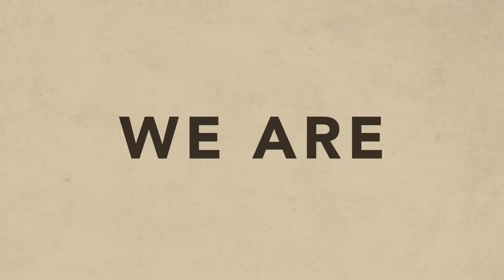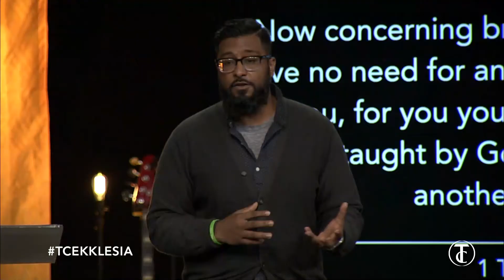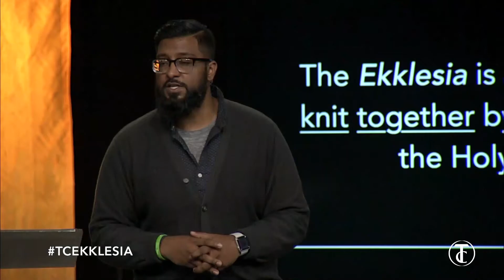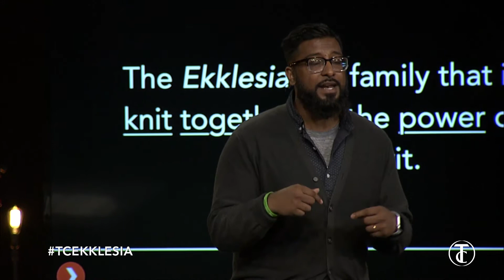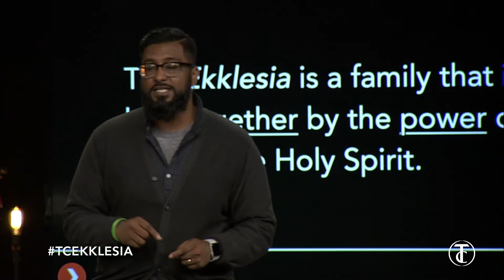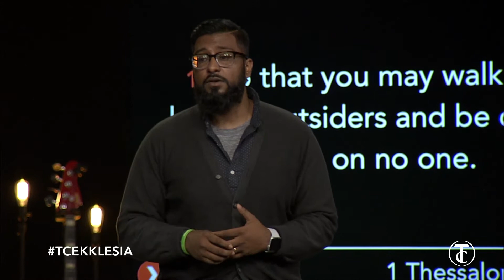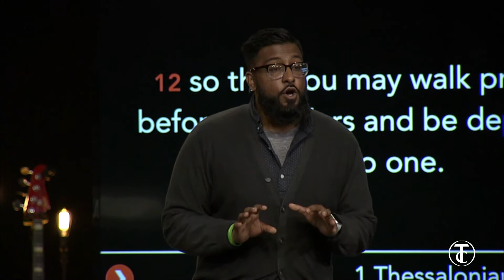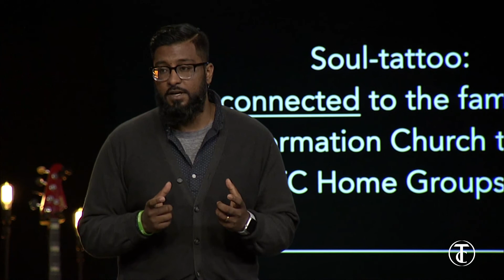Ekklesia | We Are Family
Join us as our guest speaker shares how the Church is a new family of diverse believers across all ethnic, social, political, and economic backgrounds.